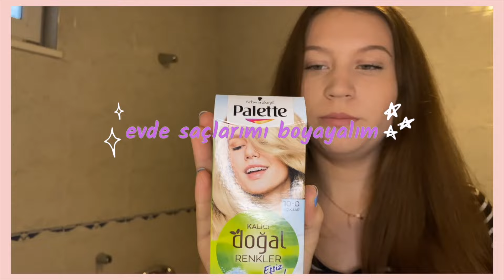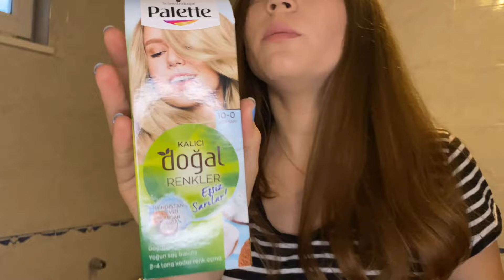15 TL'YE EVDE SAÇA IŞILTI ATMA ✨ | ilk defa saçlarımı boyadım ve evde brushlight yapmaya çalıştım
Herkese selaamm! Geçe gün saçlarımdan çok sıkıldığım için evde acaba kendim ışıltı atabilir miyim diye bir girişimim oldu 😂 benim için başarılı bi girişimdi, eğer saç tonunuz bana yakınsa ve benim istediğim gibi bir sonuç beklentiniz varsa siz de mutlaka deneyin! Hem kuaförden çok daha ucuz şekilde oluyor, hem de bu karantina günlerinde biraz değişiklik eminim hepimize çok iyi gelecektirr 🤗 Eğer denerseniz aşağıda yorum olarak bırakmayı unutmayın lütfenn.

Bu videoda kullandığım müzikler:
outdoors - tired
Panthurr - i love you